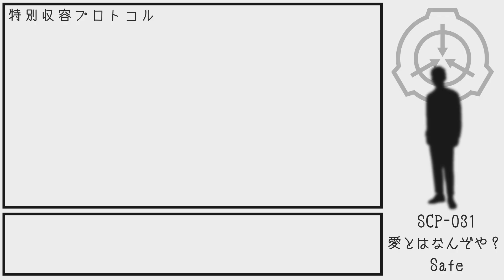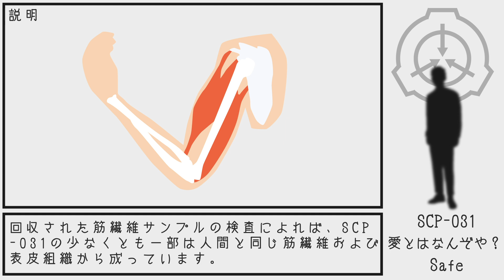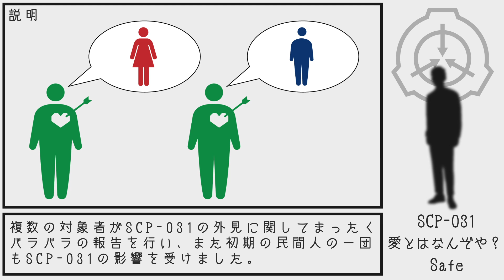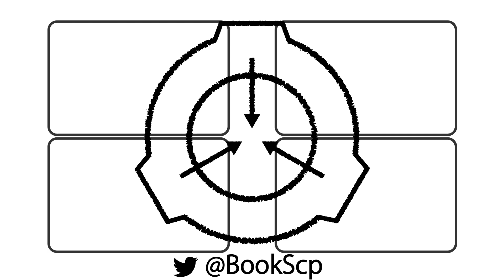【SCP紹介】SCP-031 愛とはなんぞや？【結月ゆかり】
Item #: SCP-031
愛とはなんぞや？

Author:Roget